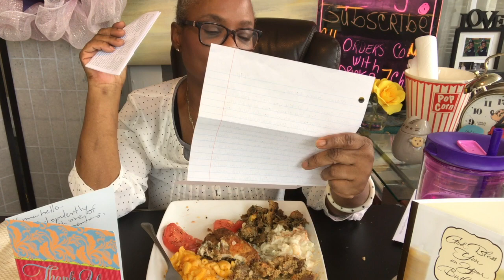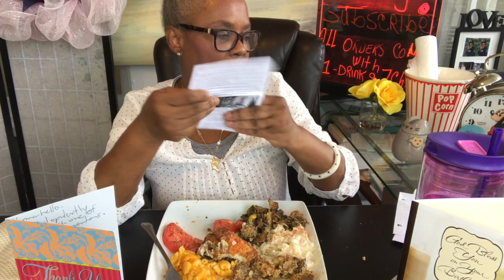SOUL FOOD SUNDAY FRIED CHICKEN | GREENS | DRESSING | MAC N CHEESE |POTATO SALAD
THANK YOU FOR JOINING ME IN THIS AWESOME MEAL OF FRIED CHICKEN,GREENS,DRESSING,MAC N CHEESE AND POTATO SALAD,
LETS GET THIS MUKBANG STARTED !

SEND ME MAIL :
MARY JORDAN

My Channel consist of Positive Family and Children Content for All ages. Thank You for visiting My channel and I look forward a long term relation that will be  creative and a mutual Learning experience for us Both.